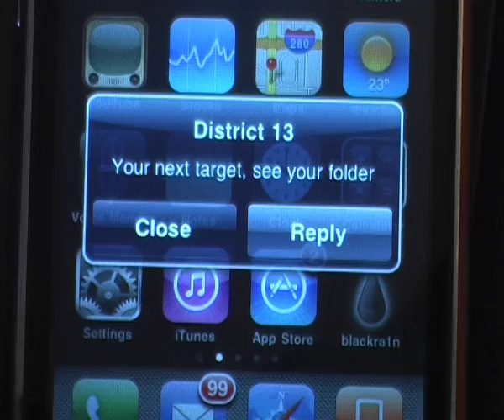Duran Duran - A View To A Kill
fan made movie of the song